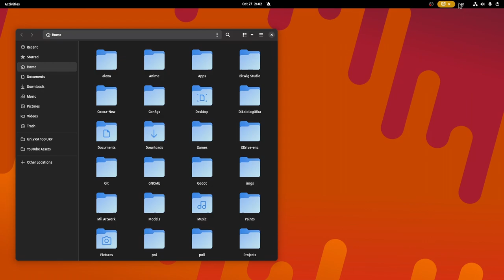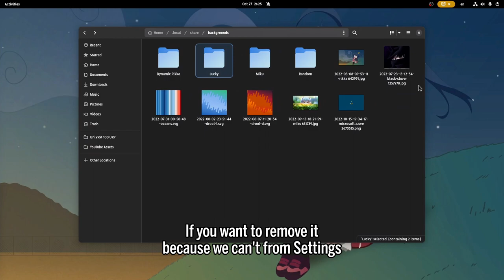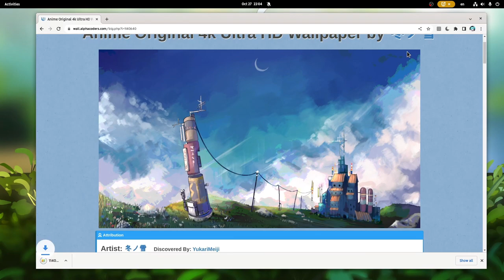Creating Dynamic Wallpapers, GNOME 43 and something :p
another demo of the gtk grid view, still not merged on main!

Music
Doraemon: Story of Season  - Opening